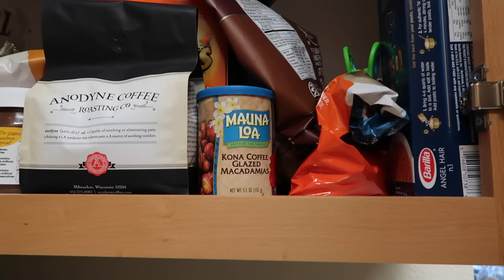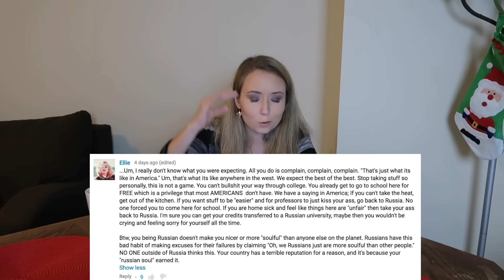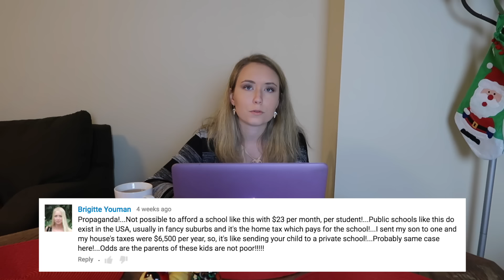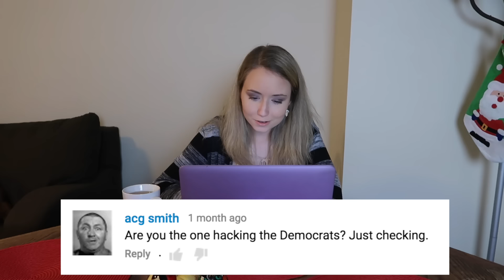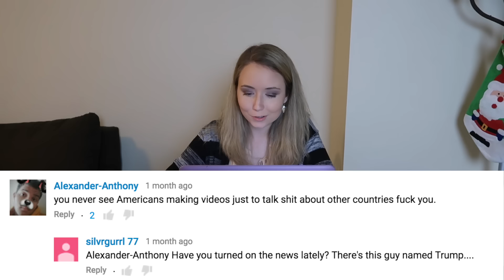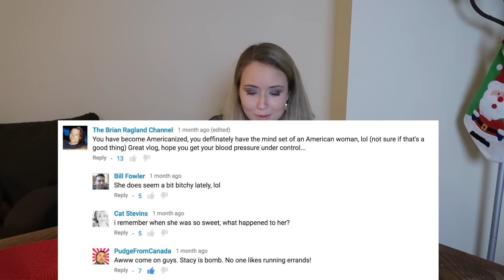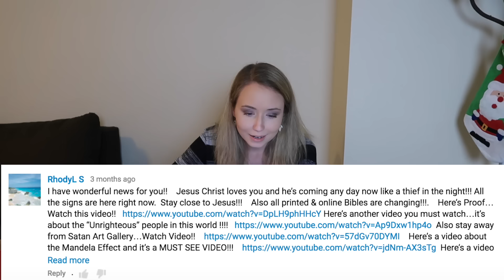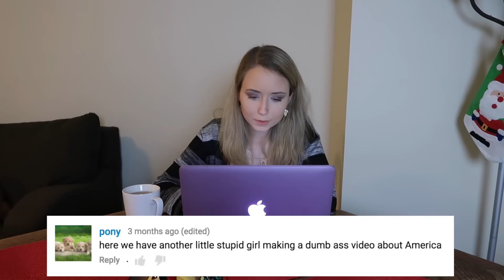Reading Weird Comments 2016 Edition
The title explains everything!